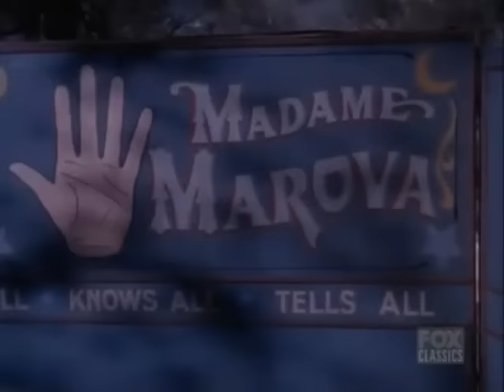🔴 Bonanza Full Movie 2023 (3 Hours Longs) 🔴 Season 23 Episode 37+38+39+40 🔴 Western TV Series